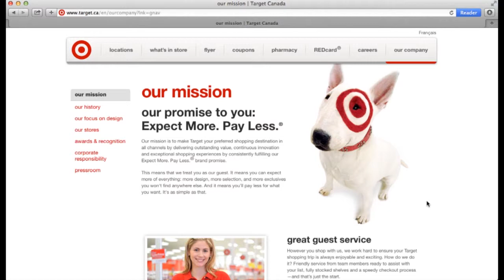Sudden Close of Target Leaves 18,000 Without Jobs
The job market in Canada hit a low point after the closure of Target. Almost 18,000 people will lose their jobs. Sears Canada hopes to ease the transition. Reporter Daniella Larocque says which other well-know stores are shutting down. Camera/Editing: Paula Sierra.